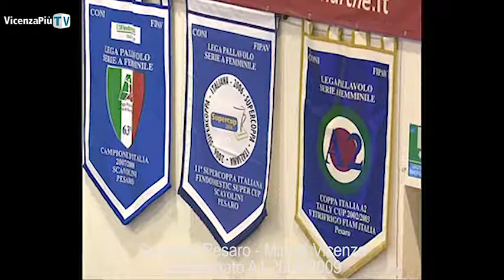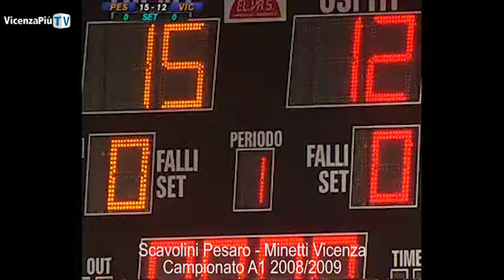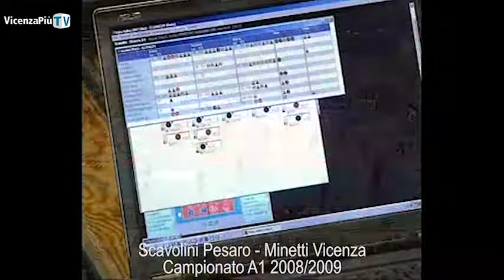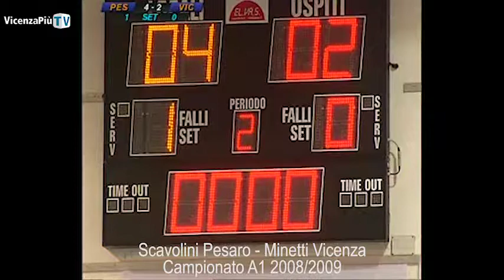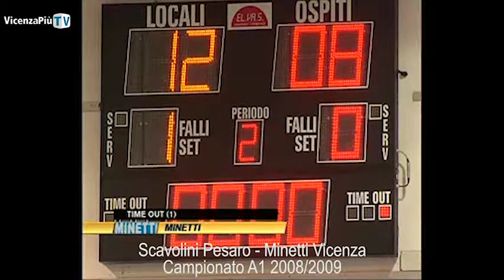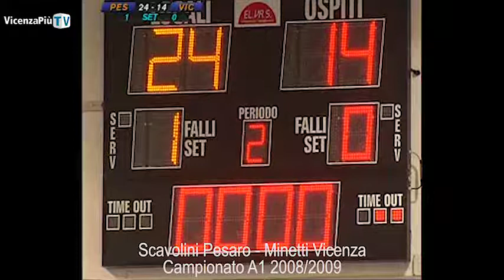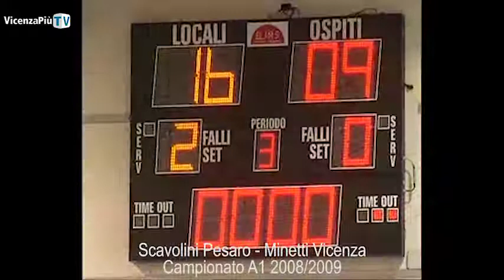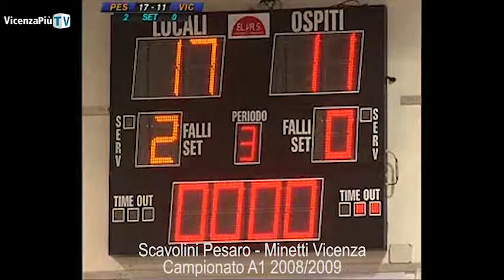Scavolini Pesaro - Minetti Vicenza 2008/2009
Su VicenzaPiùTv tutta la storia video della Minetti Infoplus Vicenza di pallavolo femminile di serie A